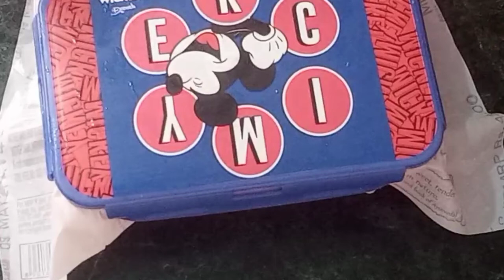बिस्किट से मांगों 🥭 आइसक्रीम🍦| Mango Ice-cream kaise bnaye| How to make a ice cream with biscuit 😋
INGREDIENTS

biscuit
Mango pulp
milk
sugar

if you like this video like 👍
and don't forget the bell icon 🔔
KEEP supporting 💯
Love U always

Keep supporting 💯 ✨

Sr.Kitching
Sunaina Mourya